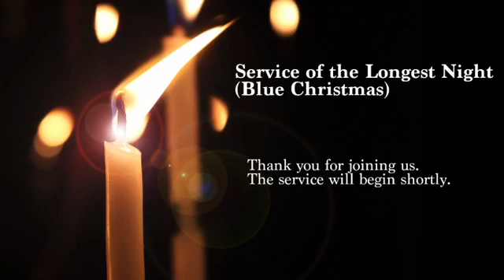Longest Night (Blue Christmas)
A service for those who are experiencing loss, grief, darkness and need a service of light.

"The Stable Home for the Holidays"